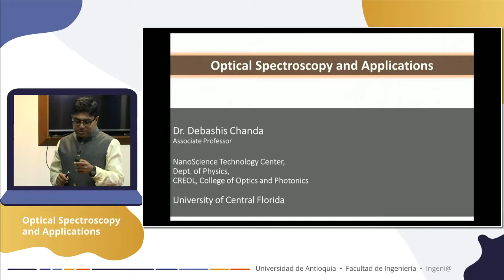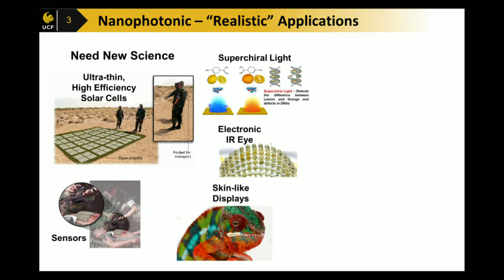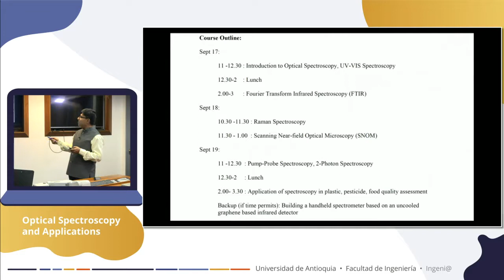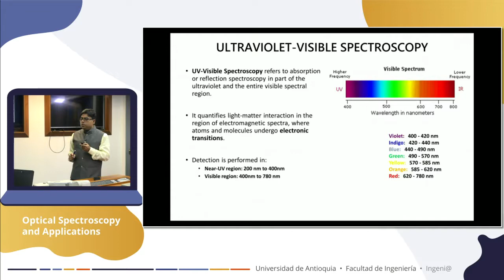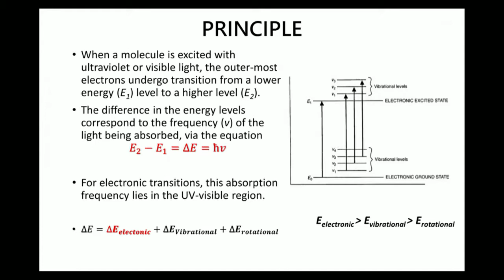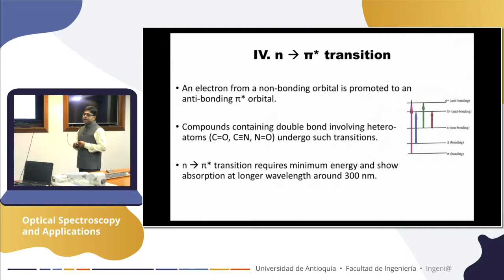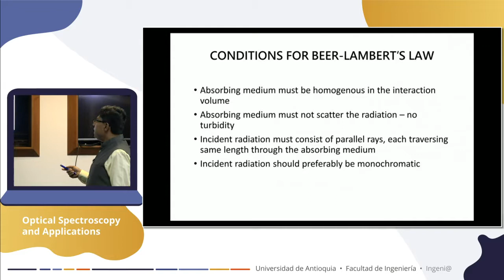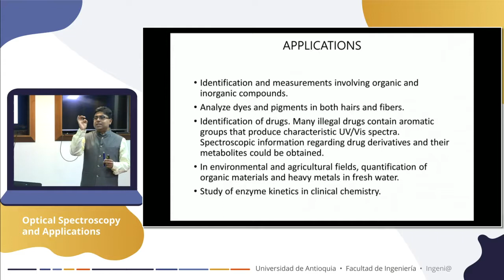Optical Spectroscopy - Martes 17 de septiembre Parte 1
Conferencia Optical Spectroscopy a cargo del docente Debashis Chanda.